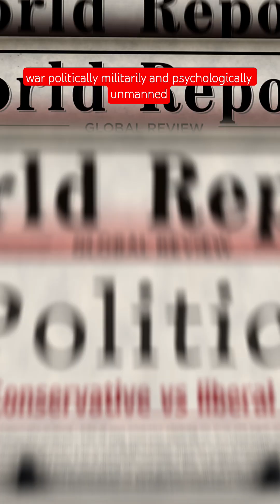Why Military UAVs Are Replacing Pilot Missions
In modern warfare, deep-strike missions are getting too risky for human pilots.
If a manned fighter goes down inside enemy territory, the loss is huge — but if the pilot is captured alive, it can change the entire direction of the war.

That’s why Unmanned Combat Aircraft (UACs) are becoming the best option for long-range strikes.
They’re lighter, stealthier, faster, and can pull G-forces no human body can survive.

But near the frontline areas, human-piloted jets like the F-22, F-35, Rafale, and Su-30 still dominate.
With full radar coverage, AWACS support, and instant communication, manned fighters remain unbeatable for defensive and close-range missions.

Deep inside enemy territory → UACs win.
Near your own borders → Fighter jets rule.